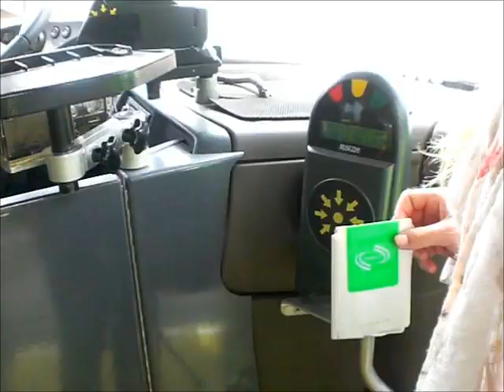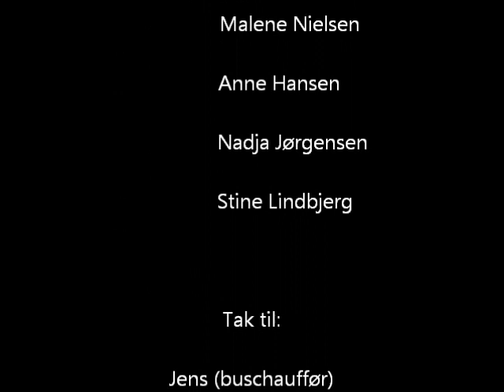tingagerskolen Et sandt mareridt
Af Stine Lindbjerg, Maria Elkjær, Malene Nielsen, Anne Hansen, Nadja Jørgensen og Lasse Sørensen

Skuespiller: Anne Hansen, Malene Nielsen

Kamera: Lasse Sørensen

Instruktør: Stine Lindbjerg

Tak til
Jens (buschauffør)
Mia- og Henrik Jørgensen
og Freeplaymusic.com!